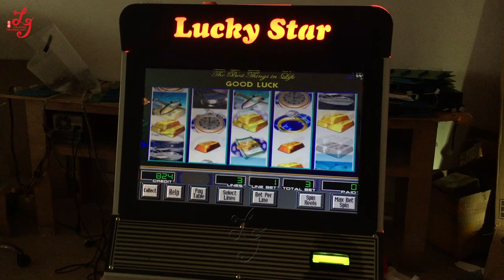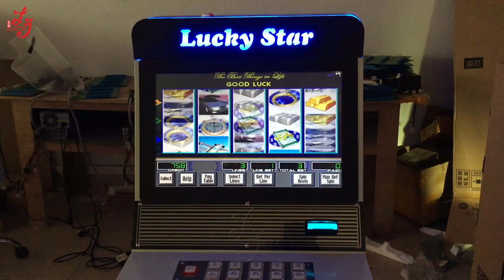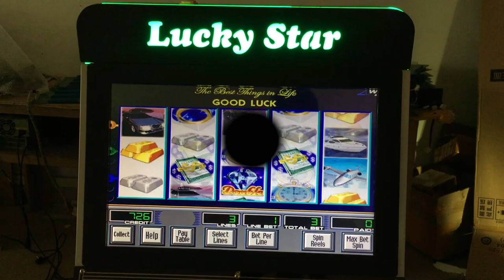WMS 550 Life Of Luxury 15 lines single game board / board wms